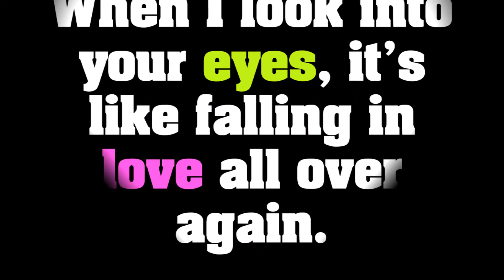Friends 12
Description